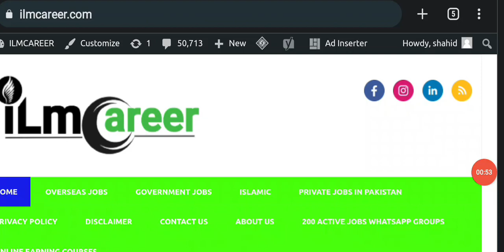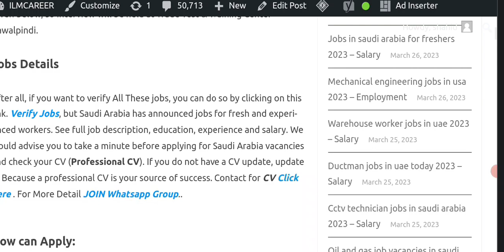Jobs in Saudi Arabia automotive industry 2023